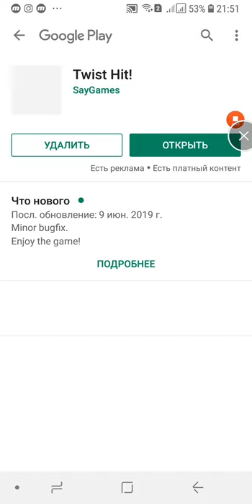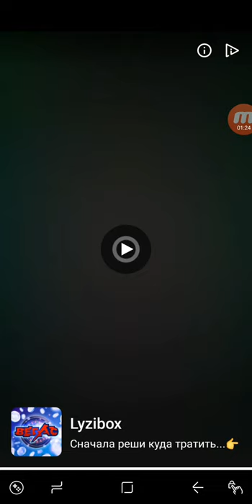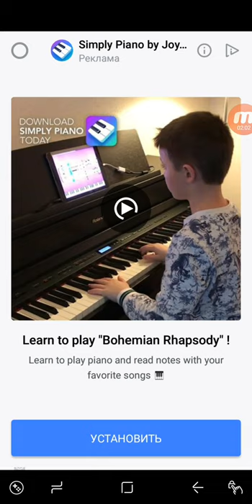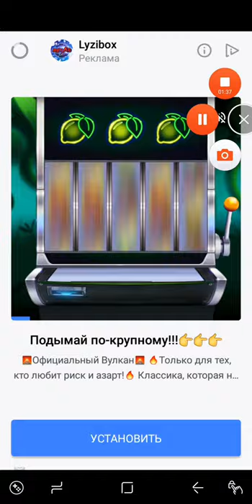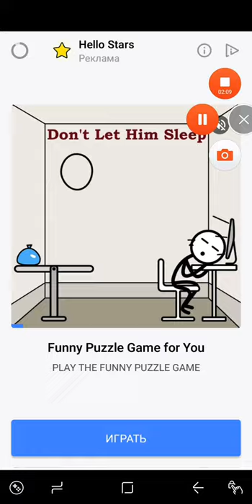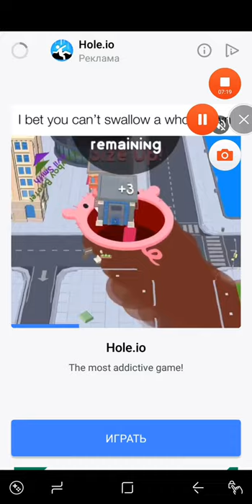Twist Hit Android Gameplay Level 1-14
Fill the rings to plant trees!

Fill the rings, plant trees, save the forest! How many trees can you grow?

Hold to fill the ring. Avoid the obstacles!

Key features
- Fascinating gameplay
- simple and fun
- A fun and relaxing game
- Easy control
- Bright effects
- Charming graphics
- Many different locations
- Live arcade gameplay
- Unlock unique devices

Growing trees has never been so exciting. Immerse yourself in the colorful landscapes right now!